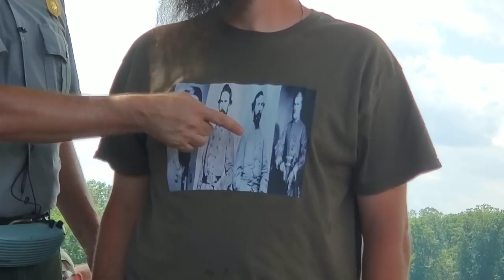Benning's Brigade on July 2 - Anniversary Battle Walk with Ranger Matt Atkinson and Son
Ranger Matt Atkinson leads a battle walk on the 156th anniversary covering Henry L. Benning's Georgia brigade on July 2 in their attack on Devil's Den.

Ranger Atkinson and the NPS hold the rights to the notes and lecture.